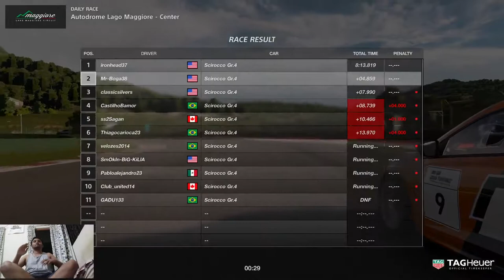Gran Turismo Sport: Driving With Six Axis Motion Control;How good is it?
Did You Know that you can use your DS4's motion sensor to actually steer your car in Drive Club and Gran Turismo Sport. This is known as Six Axis Motion Sensor, similar to how we play racing game in Mobile devices by tilting it. It's hell lotta fun and much better than Using thumsticks.

It certainly doesn't have the accuracy of a Steering wheel but with proper setup and practice, it's possible to set some good competitive time. Then it's fun to drive like that. Kind of Poor Man's Steering Wheel.

Here is a small demonstration of this from GT Sport. This was a daily online race , against real people. I did manage to qualify 3rd. What happened afterwards is in the video. Enjoy.